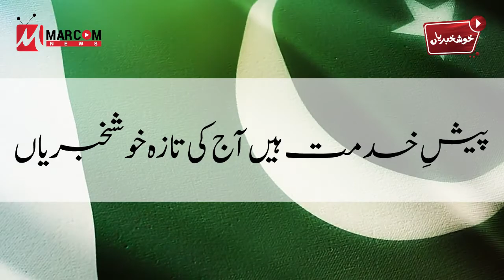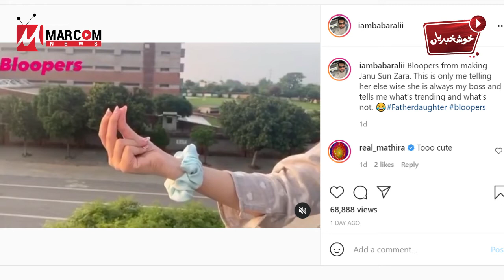Good News Time - Khushkhabrian 17th July 2021 - Headlines - Pakistan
Sharing today's Khushkhabrian - goodnews segment by MarComNews.